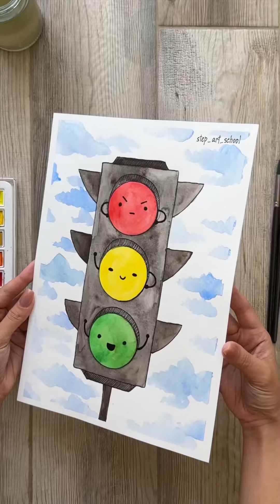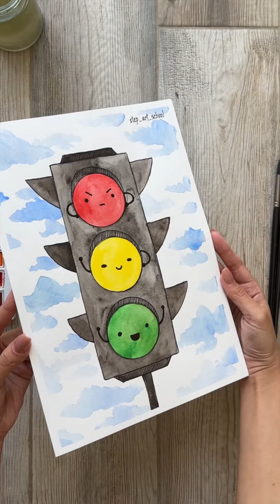Изучаем сигналы светофора🚦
К этим трём забавным личикам прекрасно подойдет стишок😌:

Он стоит на перекрестке
Полосатый, как в матроске.
Удивились дети разом:
-Для чего ему три глаза ?
Красный - стоп всему движенью,
Желтый - наше уваженье,
А зеленый загорится, можешь дальше в путь пуститься.
Он зовется с давних пор
Очень просто - СВЕТОФОР.
В. Михайлов

Материалы:
🔸акварельная бумага
🔸черный лайнер / фломастер
🔸акварельные краски
🔸баночка с водой
🔸кисти

Урок предназначен для детей от 6 лет ❤️